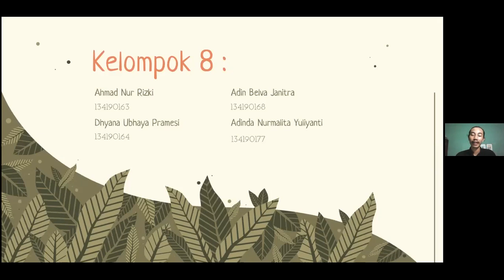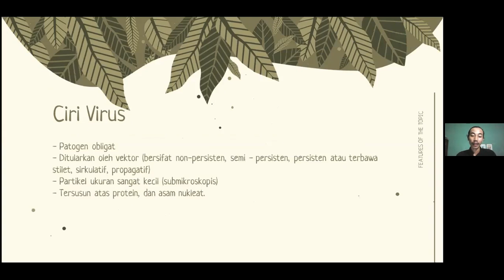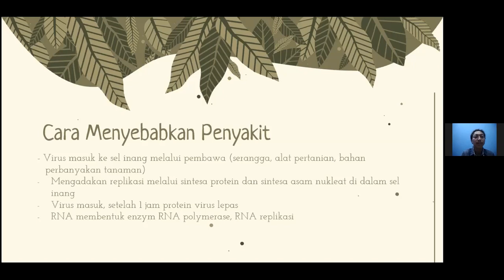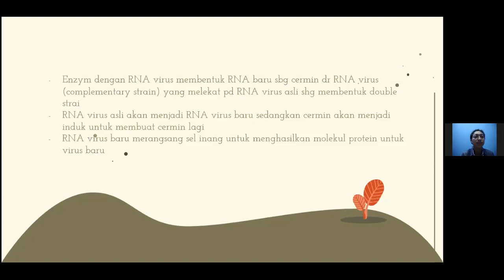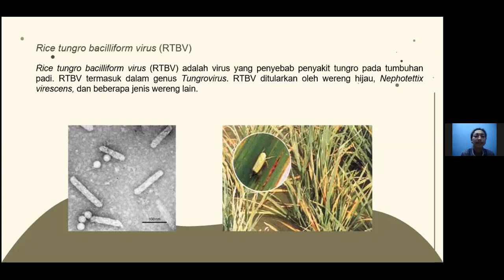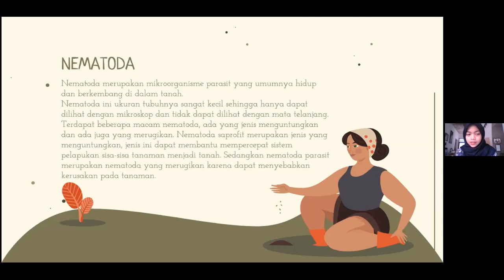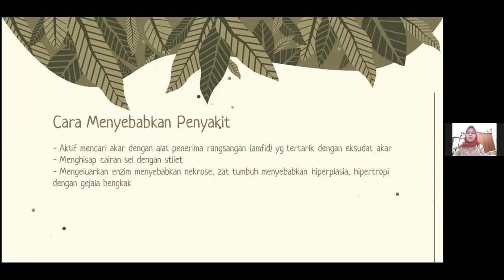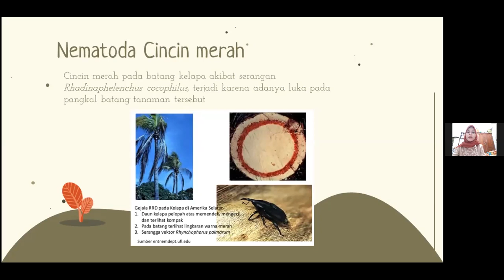Penyebab Penyakit Tanaman II - TPP - Kelas A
Anggota Kelompok:
1. Ahmad Nur Rizki  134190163
2. Dhyana Ubhaya Pramesi 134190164
3. Adin Belva Janitra 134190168
4. Adinda Nurmalita Yuliyanti 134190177